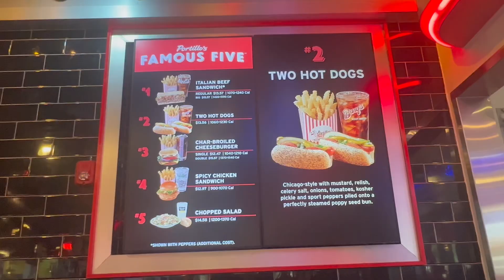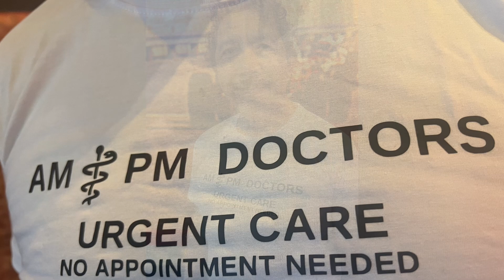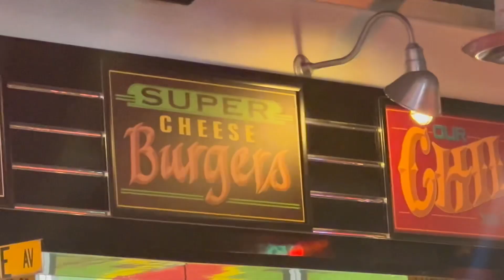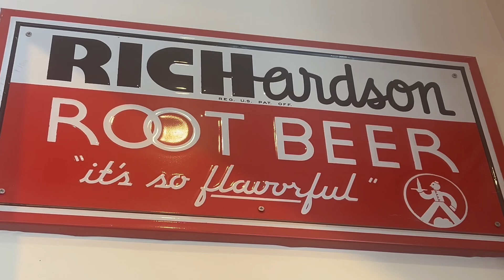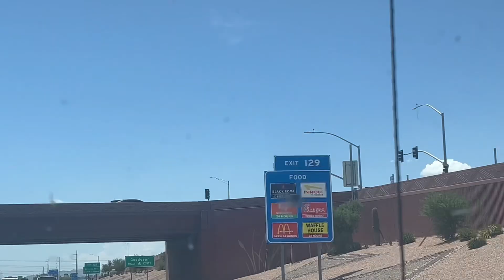DAY 36 LUNCH AT PORTILLOS IN AVONDALE ARIZONA - 6/24/24